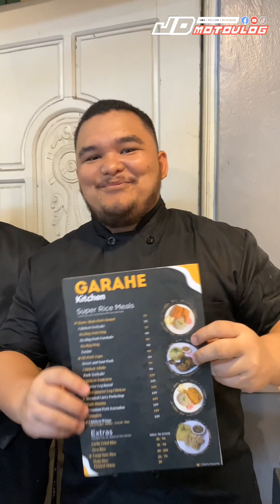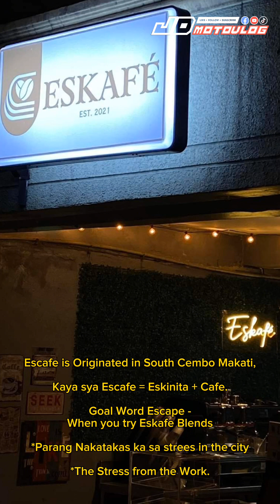Quality Coffee Beans, Ice, hot, cold Coffee at Affordable Price in MAKATI CITY.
Come and dine in with Eskafé x Garahe Kitchen! They served delicious food and great coffee.☕️🍱 foryourpageシ fypシ゚ fbreels fbreelsfypシ゚viral